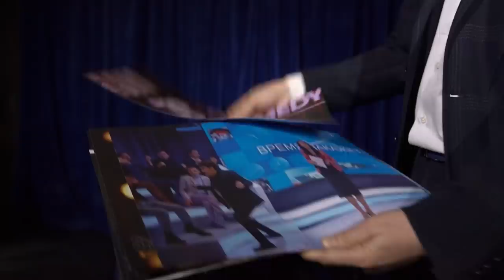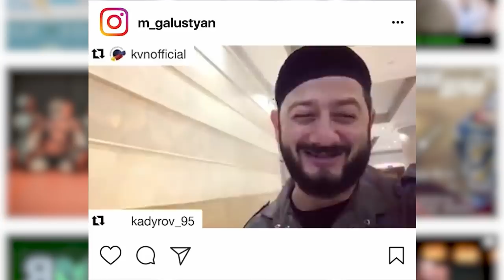Политический юмор: Поперечный, Слепаков, Белый, Масляков, Мартиросян, Галустян / Редакция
Как шутить о политике в России? Алексей Пивоваров выяснял это вместе с Данилой Поперечным, Русланом Белым, Семеном Слепаковым, Гариком Мартиросяном, Михаилом Галустяном, Александром Масляковым и другими!

Алексей ответил на некоторые комментарии к этому выпуску. Почитать ответы можно по ссылке